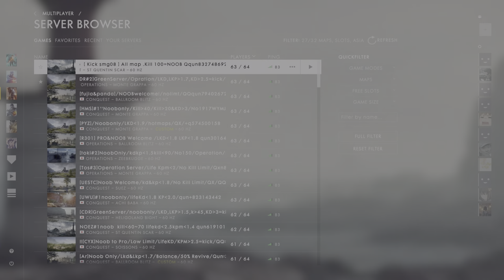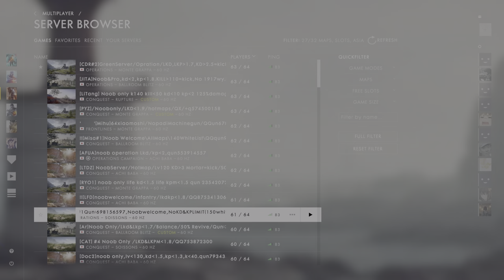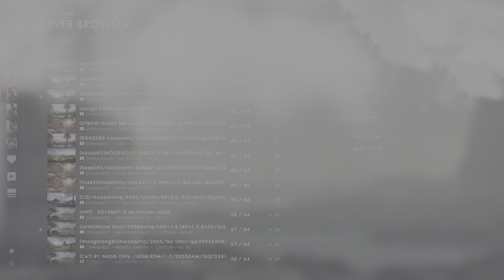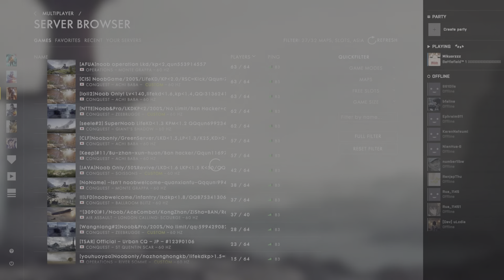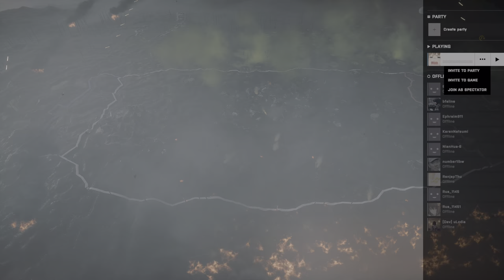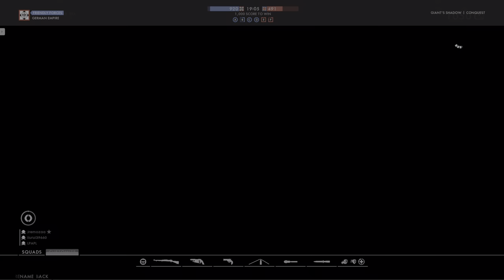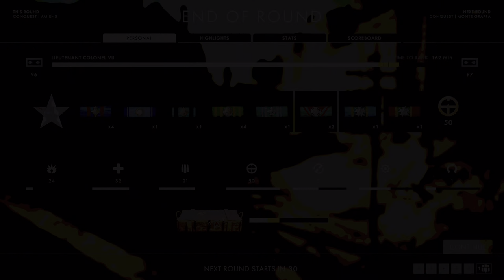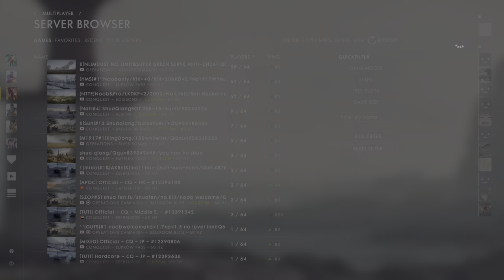Battlefield 1 Multiplayer Asian Server 2024-03-23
Recommended playback speed: 2x
1080p or higher may look like 720p, 'cause youtube needs 1-2 days to process hi-res video

Chapters
0:00:00 Startup
0:00:45 River Somme | Attack |20/11/6990
0:28:10 Soissons | Defend | 30/13/10805
1:12:25 Achi Baba | Conquest | 5/4/2105
1:24:20 Ballroom Blitz | Conquest | 15/7/6872 (5th)
1:46:10 Ballroom Blitz | Conquest | 10/3/3192
1:54:42 Giant's Shadow | Conquest | 1/3/8774
2:10:54 Amiens | Defend | 10/1/? (kicked)
2:19:23 Ballroom Blitz | Conquest | 11/4/6926
2:30:47 Achi Baba | Conquest | 24/8/11033 (5th)
2:58:10 Fort de Vaux | Conquest | 10/6/5307 (5th)
3:17:26 Nivelle Nights | Conquest | 13/7/13807
3:38:26 Passchendaele | Conquest | 14/6/8431
3:56:19 Empire's Edge | Conquest | 25/10/8337
4:27:37 Giant's SHadow | Conquest | 22/8/11378 (7th)
4:49:24 Suez | Conquest | 9/1/11448 (3rd)
5:04:24 Amiens | Conquest | 28/6/9186 (4th)
5:28:23 Monte Grappa | Conquest | 30/7/10786 (5th)
5:54:20 Lupkow Pass | Conquest | 5/2/13442